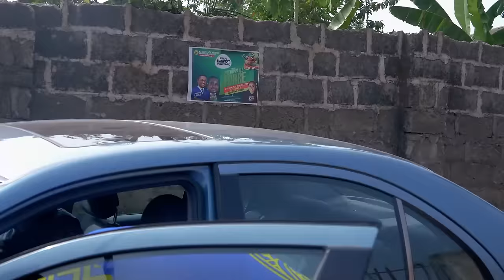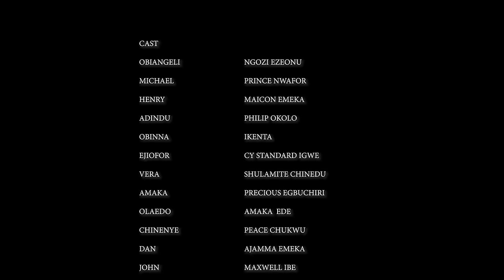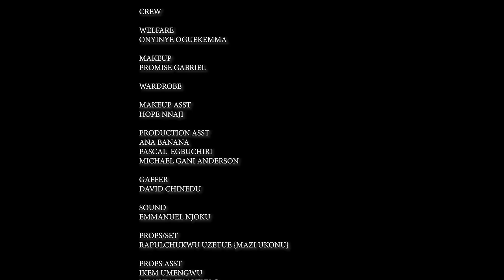The OLD Woman I Helped Carry Firewood Is A Disguised Queen Looking 4 A Wife 4 Her Son&I Never Knew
In this Nigerian movie, Starring: Ngozi Evuka Ezeh, Prince Nwafor, Emeka Maicon and other Nollywood actors.